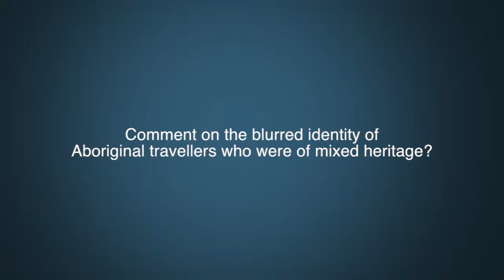Dr. Cecilia Morgan Question 4 - Aboriginal travelers of mixed heritage.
Comment on the blurred identity of Aboriginal travelers who were of mixed heritage?